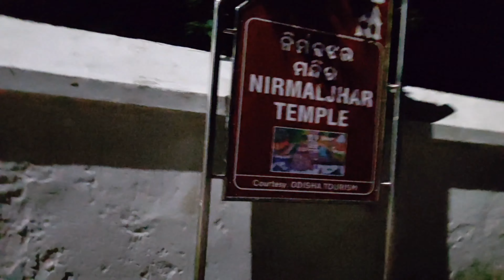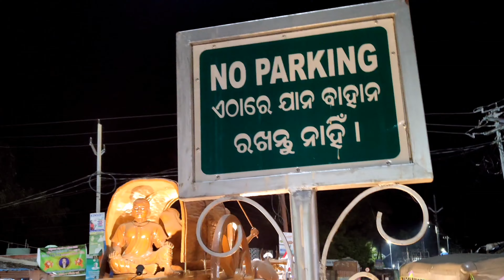Hum Fir Se Khalikote aagye || VLOG 24 || Anik Panda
Hey Everyone👋 Step into my world with Vlog 🌟 It's a glimpse into the real and unfiltered me.